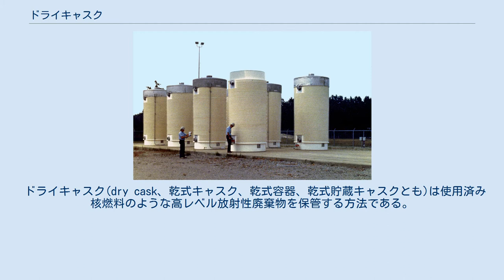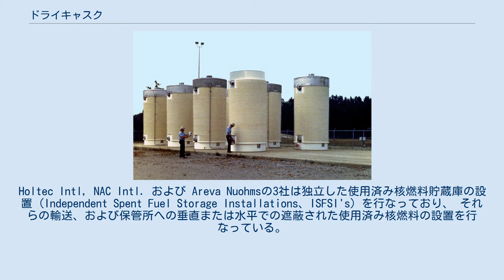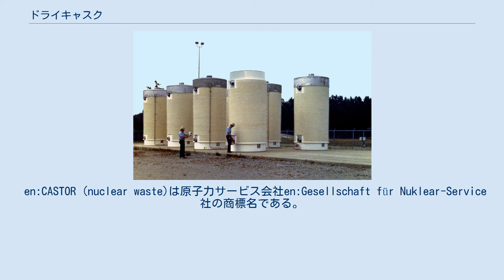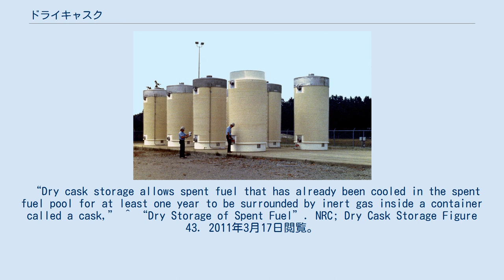ドライキャスク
ドライキャスクの保管例。
 ドライキャスク(dry cask、乾式キャスク、乾式容器、乾式貯蔵キャスクとも)は使用済み核燃料のような高レベル放射性廃棄物を保管する方法である。
最低1年間の使用済み核燃料冷却プールでの冷却で、ドライキャスクに貯蔵できる。
 これらのキャスクは典型的に鋼鉄の円柱でできており、溶接またはボルトのどちらか一方の方法にて密封される。
使用済み核燃料は内部にて不活性気体(主にヘリウム)で覆われる。
理想的には、鋼鉄の円柱は使用済み核燃料が決して漏れ出さないように封じ込めている。
各々の円柱は更に新たな鋼鉄・コンクリート・その他の物質で囲まれ、労働者や部外者を放射線から守っている。
 いくつかのキャスクは貯蔵・輸送がともにできるように設計されている。
Holtec Intl, NAC Intl. および Areva Nuohmsの3社は独立した使用済み核燃料貯蔵庫の設置 (Independent Spent Fuel Storage Installations、ISFSI's) を行なっており、 それらの輸送、および保管所への垂直または水平での遮蔽された使用済み核燃料の設置を行なっている。
これらのシステムは多くの場所で有効に活用されている。
 ドライキャスクシステムの設計は多岐にわたる。
これらのうち幾つかの使用済み核燃料入りドライキャスクは、コンクリートの保管庫に垂直に設置されるように設計されている。
他のものは、水平に設置するように設計されている。
 コンクリート貯蔵庫は放射線遮蔽能力を持っている。
その他の鋼鉄製キャスクは、金属・コンクリートのいずれの貯蔵庫であっても保管できるように設計されており、キャスクの外のコンクリートが放射線を遮蔽する。
 現時点ではドライキャスクによる使用済み核燃料の永久貯蔵は不可能であり、あくまで一時的な保管用である。
使用済み核燃料をプールに貯蔵するよりは、冷却水の電源喪失でメルトダウンを起こさないため、優れた貯蔵方法というわけである。
 コンテナはCASTORコンテナと呼ばれるが、これは、"cask for storage and transport of radioactive material"(放射性物質の貯蔵と輸送のためのキャスク)の頭文字である。
 en:CASTOR (nuclear waste)は原子力サービス会社en:Gesellschaft für Nuklear-Service社の商標名である。
 ^ “Dry Cask Storage”. アメリカ合衆国原子力規制委員会. 2011年3月17日閲覧。
 “Dry cask storage allows spent fuel that has already been cooled in the spent fuel pool for at least one year to be surrounded by inert gas inside a container called a cask,” ^ “Dry Storage of Spent Fuel”. NRC; Dry Cask Storage Figure 43. 2011年3月17日閲覧。